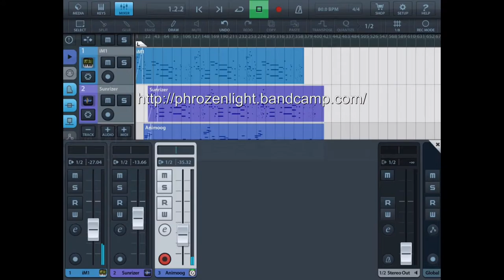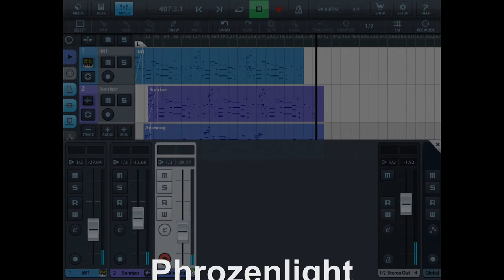Phrozenlight - Mirage X